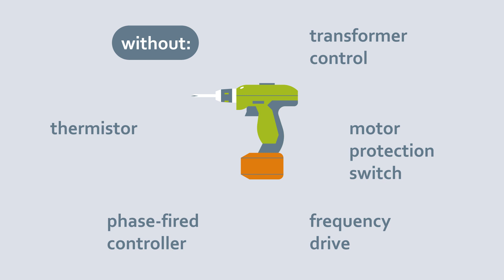How does an electronically commutated EC motor work? | What The Tech?!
What are the differences between an electric motor with an alternating current (AC motor) and an electronically commutated EC motor? We explain the technologie behind an electronically commutated EC motor.

Until now, hand-operated electric tools were mainly operated with so-called AC series motors.
These motors have good load behavior, but they do have problems too. AC motors can easily overheat and due to the wear of the carbon brushes, AC motors need a lot of maintenance work.
This is different for EC motors, as alternating voltage is rectified in the commutation electronics.
With EC technology, AC voltage is rectified in the commutation electronics. But what does that mean? The stator, that is the stationary part, contains the windings. The moving rotor contains permanent magnets with alternating poles. When the windings are energized according to the desired speed and direction of rotation, the rotor starts to rotate. The underlying commutation works as follows: Phase 1 is energized in such a way that the same polarity is produced as on the applied rotor magnet. Phase 2, on the other hand, is energized to the negative pole. The repulsion of identical and attraction of different poles starts the rotation. The negative pole is now transferred from phase 2 to phase 3. The motor then continues to operate in this way. As a result, an EC motor has a very high level of efficiency. This means that hardly any power is lost in the form of heat. In general, the motor hardly develops any heat, saves energy and is less expensive due to the elimination of maintenance work over its service life. It is also 25 percent lighter than AC motors with the same power. And it also runs very quietly. But best of all, it works as a plug & play solution and does not require a transformer control unit, a variable frequency drive, or a motor protection switch, for example. Nevertheless, it can operate in a broad and easily controllable speed range

⚙️⚙️⚙️ Follow us ⚙️⚙️⚙️